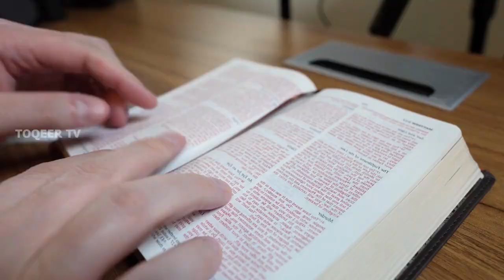Travel To Bethlehem | Full History And Documentary About Bethlehem In Urdu & Hindi | بیت لحم کی سیر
Facts About Bethlehem
Bethlehem is a Palestinian town south of Jerusalem in the West Bank. The biblical birthplace of Jesus, it’s a major Christian pilgrimage destination. The birth is marked by an inlaid silver star in a grotto under the 6th-century Church of the Nativity, which shares Manger Square with the 15th-century Church of St. Catherine and the 1860 Mosque of Omar

 Voice By :  FARHAN
Editing By :FARHAN
Production By : Toqeer TV
ˍˍˍˍˍˍˍˍˍˍˍˍˍˍˍˍˍˍˍˍˍˍˍˍˍˍˍˍˍˍˍˍˍˍˍˍˍˍˍˍˍˍˍˍˍˍˍˍˍˍˍˍˍˍˍˍˍˍˍˍˍˍˍˍˍˍˍˍˍˍˍˍˍˍˍˍˍˍˍˍˍˍˍˍˍˍˍˍˍˍˍˍˍˍˍˍ

ˍˍˍˍˍˍˍˍˍˍˍˍˍˍˍˍˍˍˍˍˍˍˍˍˍˍˍˍˍˍˍˍˍˍˍˍˍˍˍˍˍˍˍˍˍˍˍˍˍˍˍˍˍˍˍˍˍˍˍˍˍˍˍˍˍˍˍˍˍˍˍˍˍˍˍˍˍˍˍˍˍˍˍˍˍˍˍˍˍˍˍˍˍˍˍˍ